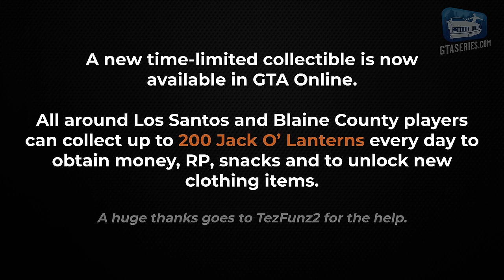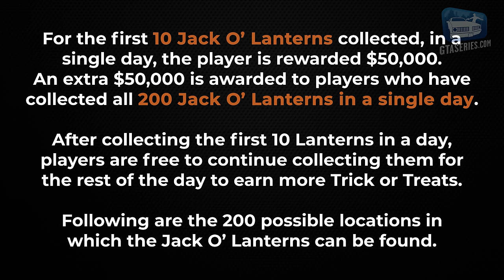GTA Online - All 200 Jack o' Lantern Locations [Halloween Collectibles Guide]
This video shows where to find the 200 Jack-o'-Lantern collectibles for Halloween and unlock the Horror Pumpkin Mask and the Pumpkin Tee added in GTA Online with the "The Criminal Enterprises" update - Video in 4K 2160p / 60fps

for the help!

0:00 General Info, Details & Rewards
2:09 Jack 'O' Lanterns 1 to 10
4:18 Jack 'O' Lanterns 11 to 20
6:34 Jack 'O' Lanterns 21 to 30
8:48 Jack 'O' Lanterns 31 to 40
11:04 Jack 'O' Lanterns 41 to 50
13:22 Jack 'O' Lanterns 51 to 60
15:34 Jack 'O' Lanterns 61 to 70
17:51 Jack 'O' Lanterns 71 to 80
20:10 Jack 'O' Lanterns 81 to 90
22:26 Jack 'O' Lanterns 91 to 100
24:42 Jack 'O' Lanterns 101 to 110
27:00 Jack 'O' Lanterns 111 to 120
29:17 Jack 'O' Lanterns 121 to 130
31:29 Jack 'O' Lanterns 131 to 140
33:48 Jack 'O' Lanterns 141 to 150
36:05 Jack 'O' Lanterns 151 to 160
38:19 Jack 'O' Lanterns 161 to 170
40:35 Jack 'O' Lanterns 171 to 180
42:53 Jack 'O' Lanterns 181 to 190
45:07 Jack 'O' Lanterns 191 to 200

ABOUT US

Grand Theft Auto Online features support for 30 players and two spectators. Grand Theft Auto Online for PC will include all existing gameplay upgrades and Rockstar-created content released since the launch of Grand Theft Auto Online, including Heists and Adversary modes.